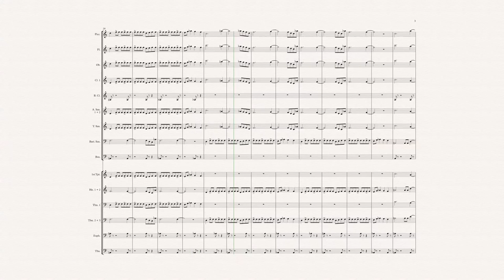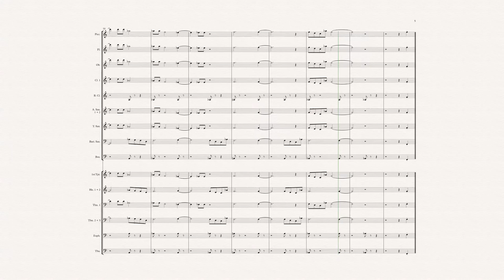Pep Band Short #1| Marching Band Scores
This is the first piece within the ''Pep Band Shorts''. Unfortunately no percussion parts but you could could imagine some pretty cool ones!